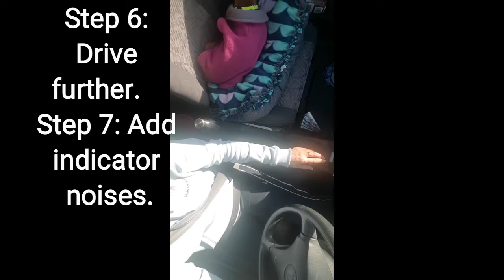How to Prevent Howling and Agitation in a Dog During Car Rides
Willow used to whine, howl and move around the car. This is an example of using a systematic approach, in very small steps to get her relaxed in the car.